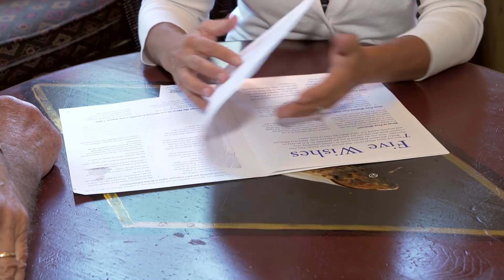Sasha Spiegel Coldwell Banker Previews Listing Agent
Sasha provides Concierge Real Estate Services for Tahoe and Truckee Home Sellers. See how she can help you to sell your home at Tahoe.